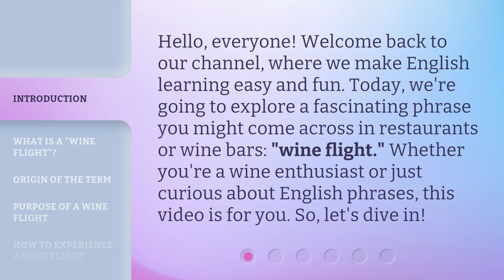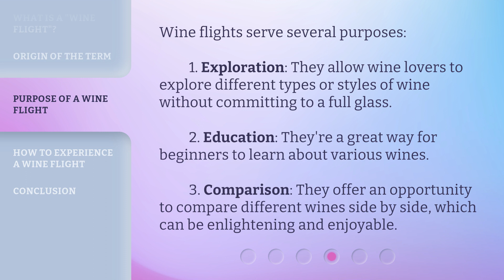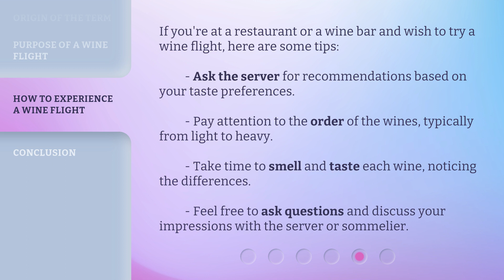Understanding "Wine Flight": A Guide for English Language Learners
Decoding Wine Flight: A Guide for English Language Learners • Embark on a delightful journey of unraveling the mysteries of 'Wine Flight' as we guide English Language Learners through this intriguing concept. From tasting techniques to deciphering wine menus, this video is your ultimate companion in mastering the art of wine appreciation!

00:00 • Introduction - Understanding "Wine Flight": A Guide for English Language Learners
00:34 • What is a "Wine Flight"?
01:00 • Origin of the Term
01:21 • Purpose of a Wine Flight
01:51 • How to Experience a Wine Flight